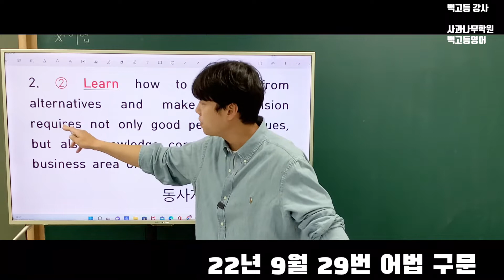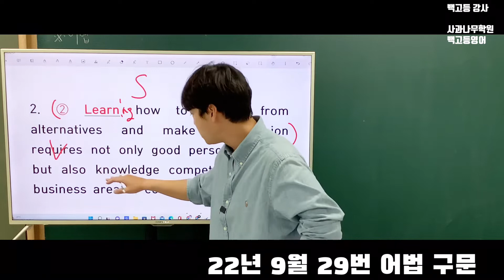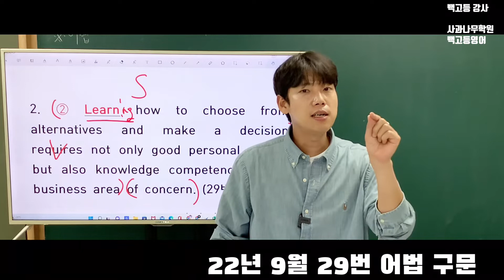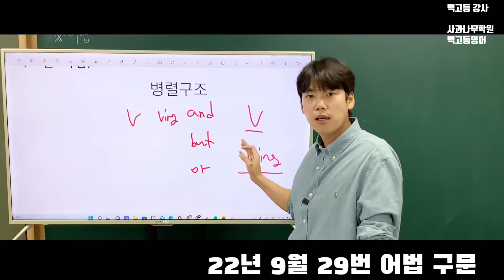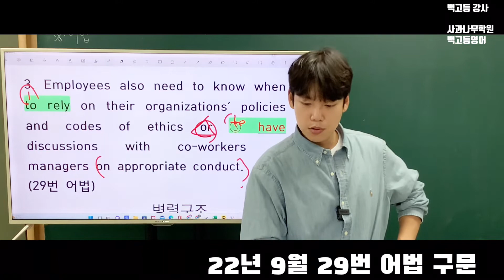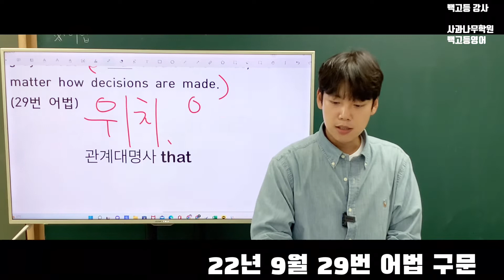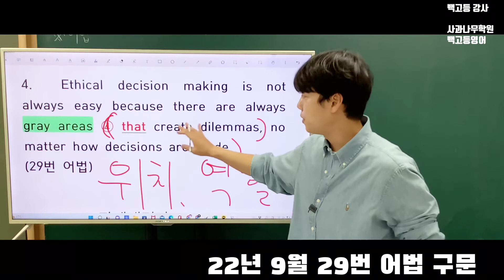22년 9월 고3 영어 29번 어법 해설 / 수능 전에 정리는 필수!